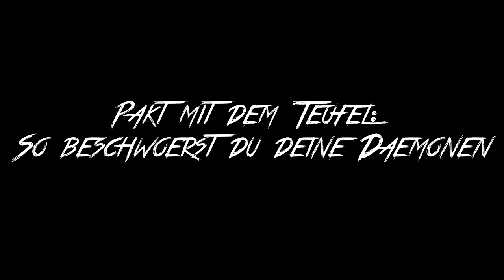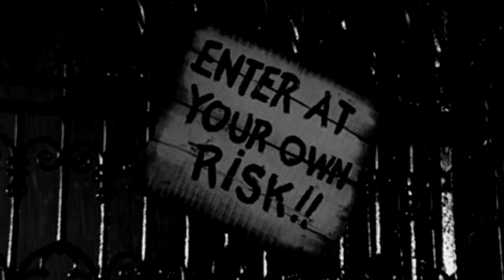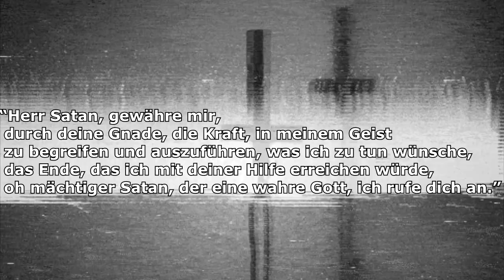Pakt mit dem Teufel: so beschwörst du deine Dämonen! 👹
Die Angst vor teuflischen Dämonen, die Schrecken über die Seele bringen, ist wahrscheinlich älter, als Religion selbst. Doch für manche Menschen steckt gerade hierdrin der Reiz. Sie erhoffen sich von dem berühmten “Pakt mit dem Teufel” schnellen Reichtum oder Ruhm. Gehörst du zu diesem Schlag von Menschen, solltest du diese 12 Schritte befolgen, damit deine Dämonen-Beschwörung erfolgreich ist.